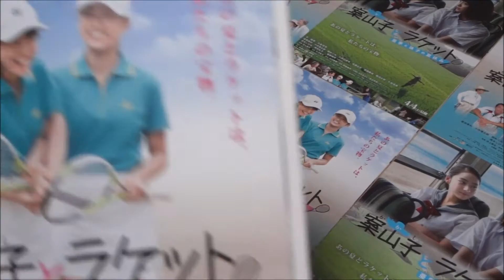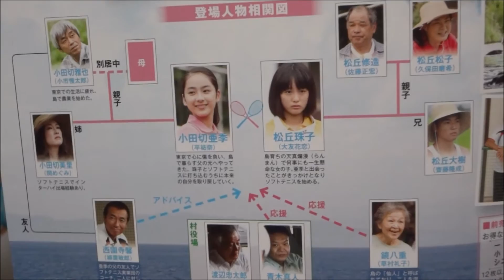案山子とラケット 〜亜季と珠子の夏休み〜 (2015)映画チラシ 平祐奈 大友花恋 関めぐみ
●案山子とラケット 〜亜季と珠子の夏休み〜 2015 映画チラシ
2015年4月4日公開
小田切亜希 平祐奈
松丘珠子 大友花恋
青木真人 星田英利
小田切雅也 小市慢太郎
小田切美里 関めぐみ
松丘松子 久保田磨希
松丘修造 佐藤正宏
松丘大樹 齋藤隆成
望月和男 駿河太郎
林田育夫 久松信美
藤田彩絵 藤井さやか
渡辺忠太郎 斉木しげる
鏡八重 草村礼子
西園寺馨 柳葉敏郎